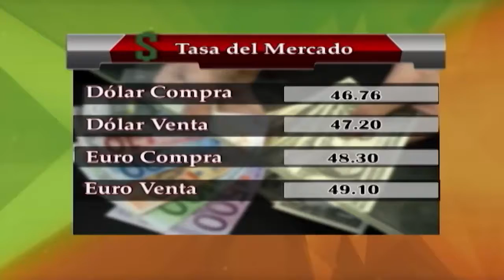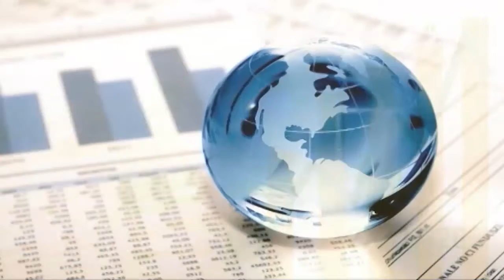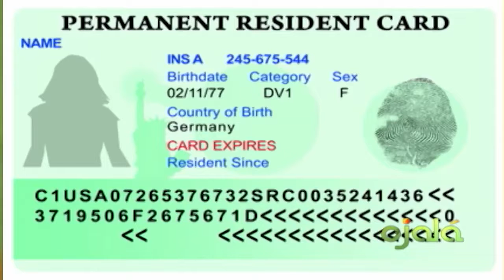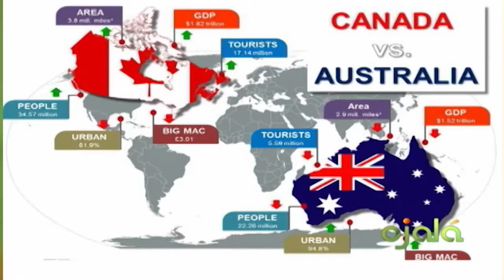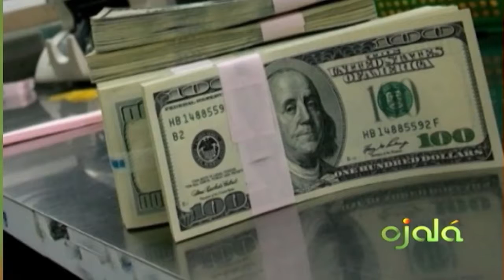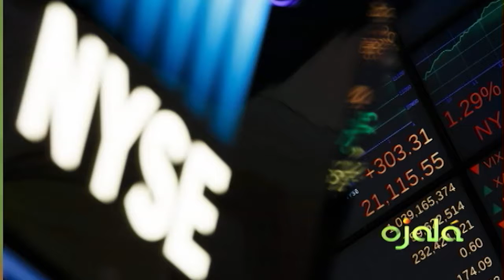Ojalá | Ecomundo | Lucas Vicens | 03-3-17 | Canal 4RD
Reforma Migratoria y Pago de Impuestos Inmigrantes EE.UU.